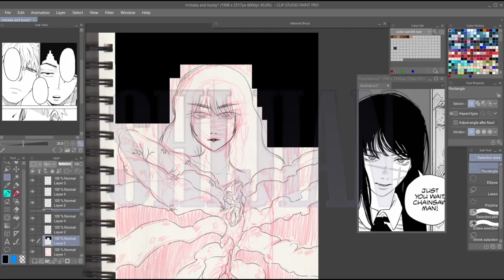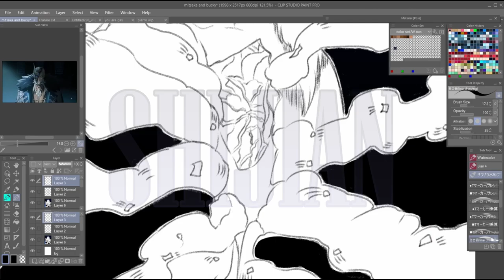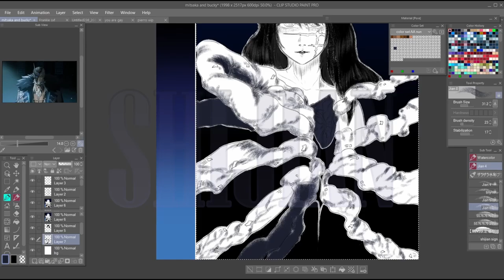Mitaka Chainsaw Man | SPEEDPAINTING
sorry for uploading in a few months but this video hasn't a song
because fk youtube and instagram always loved false claims (fuck you Instagram* doesn't let me post it on IG)